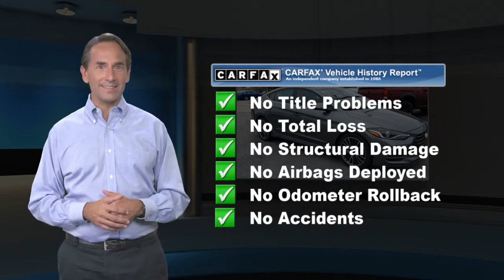Used 2017 Hyundai Elantra Sport, Hanover, PA HJ8678B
CARFAX CERTIFIED / CLEAN, LEATHER, LOCAL TRADE!, Elantra Sport, 1.6L Turbo GDI 4-Cylinder, 7-Speed Dual Clutch DCT, Auto-Dimming Rear-View Mirror, Blind Spot Detection w/Rear Cross-Traffic Alert, Dual Automatic Temperature Control w/Auto Defogger, Option Group 06, Power Tilt & Slide Sunroof, Radio: AM/FM/HD/SiriusXM Infinity Premium Audio, Sport Premium Package 06. 2017 Hyundai Elantra Sport Odometer is 11221 miles below market average! 4D Sedan26/33 City/Highway MPG Galactic Gray Sport Clean CARFAX.When you purchase an APPLE Budget Pre-Owned at Apple Chrysler Dodge Jeep Ram, we give you peace of mind with a Limited Power Train Warranty for 30 days or 1,000 miles, whichever comes first. Awards:* 2017 IIHS Top Safety Pick+, Top Safety Pick+ * 2017 KBB.com 10 Most Awarded Brands

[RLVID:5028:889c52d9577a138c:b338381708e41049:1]